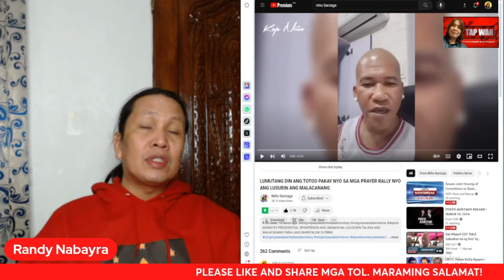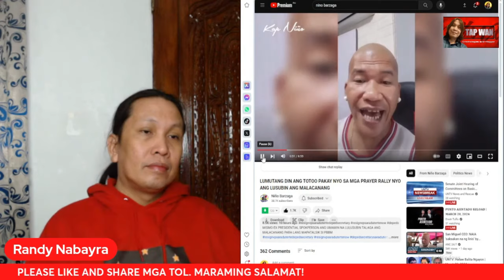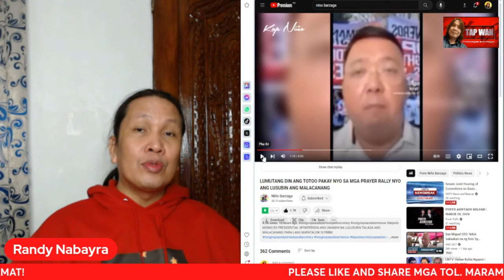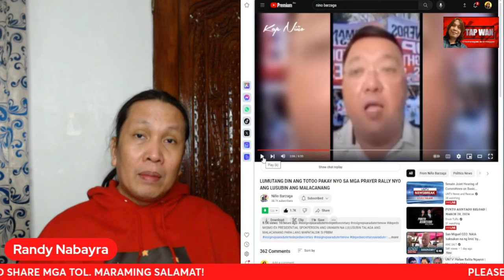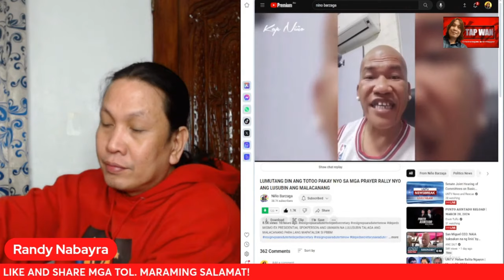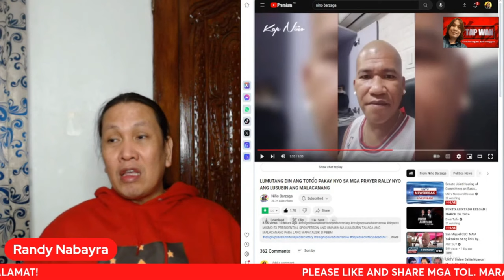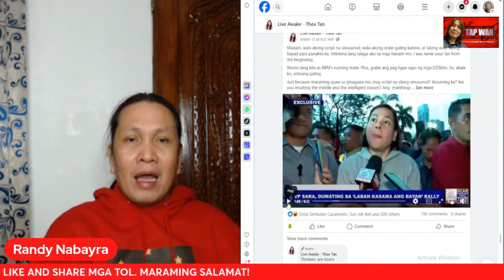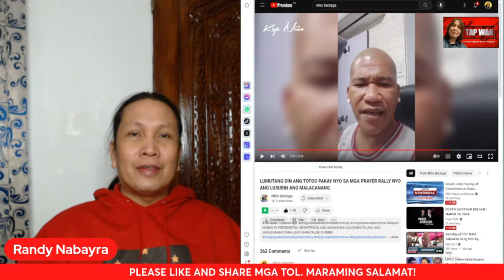SOBRANG K@P@L ng MUKHA ang MAG-AMANG RODRIGO at SARA DUTERTE ayon kay NIÑO BARZAGA